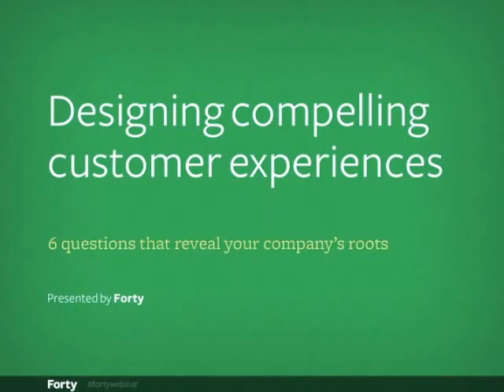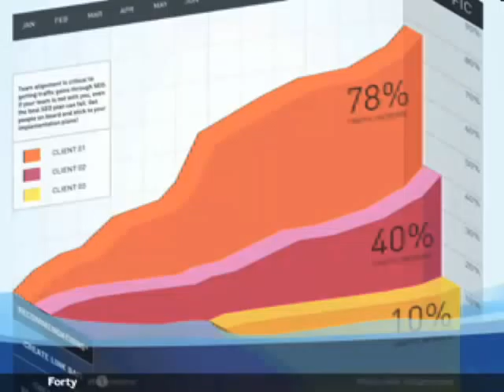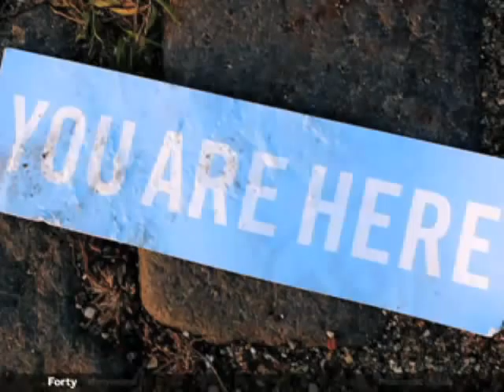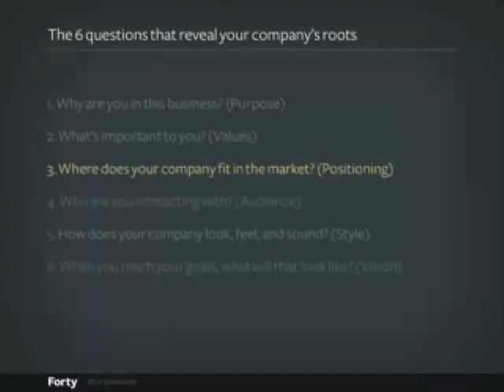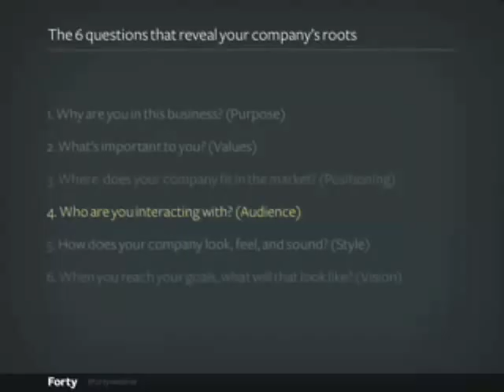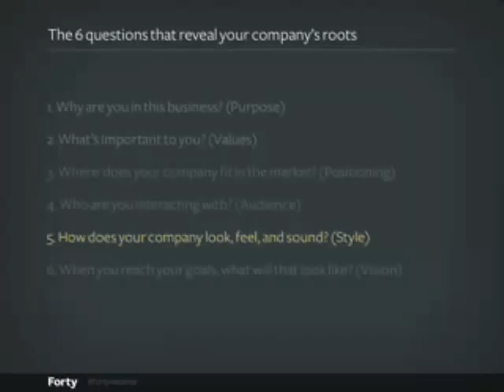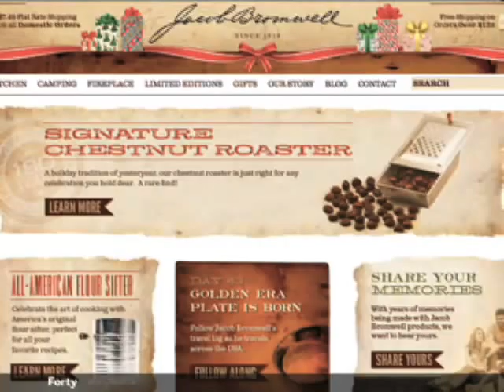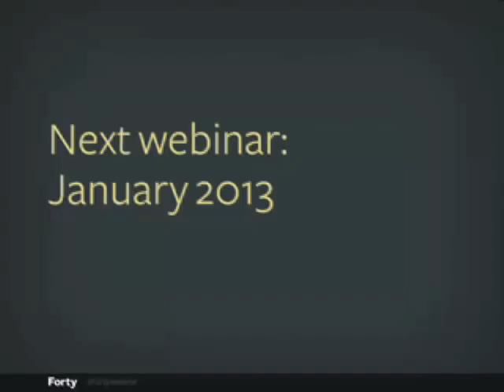Forty webinar - "Designing compelling customer experiences"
This webinar discusses the six questions you need to reveal your company's roots and design compelling experiences that inspire your customers, energize your staff, and boost your revenue.